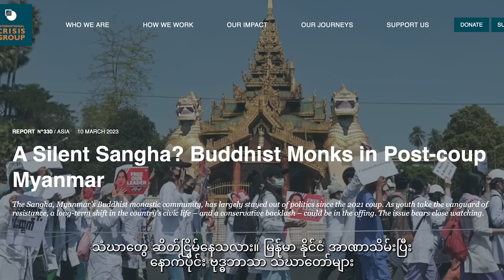အာဏာသိမ်းပြီးနောက်ပိုင်း မြန်မာသံဃာတော်များ အပိုင်း (၁) - အိုင်စီဂျီ စာတမ်းအပေါ် ဆွေးနွေးချက်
ကနေဒါနိုင်ငံမှာ ပညာသင်ကြားနေတဲ့ ပါရဂူဘွဲ့ကျောင်းသား ကိုထက်မင်းလွင်နဲ့ ဦးတင်မောင်သန်းတို့ ဆွေးနွေးတင်ပြထားပါတယ်။